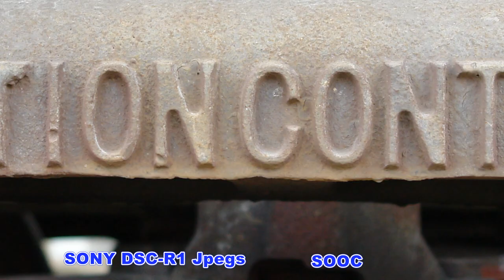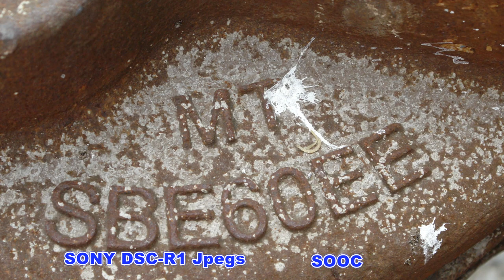Can the Sony DSC-R1 from 2005 still do the job in 2023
A quick walk around town with the SONY DSC-R1 All photos are Jpegs straight out of the camera.